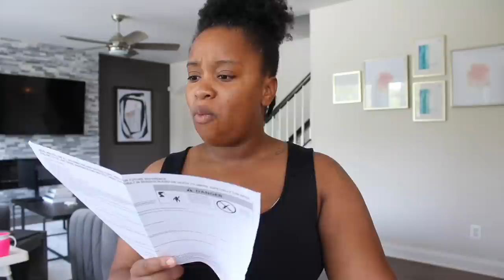MOM VLOG: Toddler POOL Day!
Save $10 on your first Instacart Order by using my link!